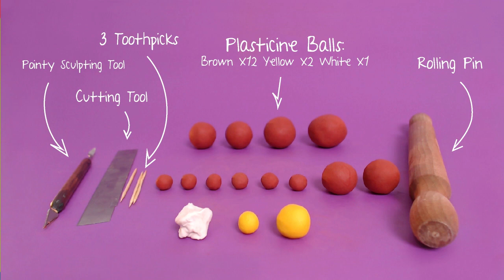🦌 Fun and Easy Clay Reindeer Tutorial - Perfect for Christmas!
You are currently watching Fun and Easy Clay Reindeer Tutorial - Perfect for Christmas!

In this video, I'm going to show you how to make a really adorable clay reindeer. This is a great project for the holidays because it's really easy and fast, but it still looks really impressive. So if you're looking for something fun to do during the Christmas season, then this tutorial is perfect for you. Let's get started!

00:00 Intro
00:19 Colors and parts of a reindeer
00:34 Shaping the body
03:21 Shaping the neck
04:41 Making the head
06:44 Deer antlers
09:52 Shaping the ears
13:09 Making the feet
21:33 Shaping the tail
23:00 Making the hooves
24:50 Adding body details
26:58 Making the face
29:30 Voila

If you are looking for some easy and fun polymer or plasticine beginner clay tutorials, look no further, than you found your step-by-step clay modeling channel.
In our videos, you'll learn how to make fun and easy arts from air dry clay crafts - from animals to flowers without the need for any clay art lessons.

So whether you're a beginner or an experienced clay artist, check out these awesome tutorials!

Thank you for being here, We are here to teach and aid you with step-by-step tutorials on how to mold and create your air-dry clay with just a few simple components. These activities are suitable for people of all ages.

And again, Be in the loop on How To Clay's latest clay tutorial videos.